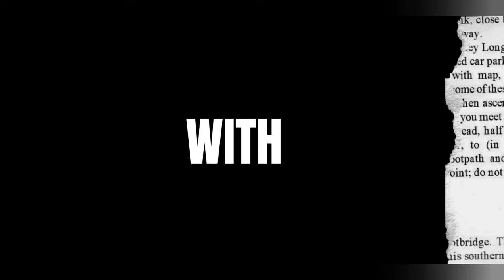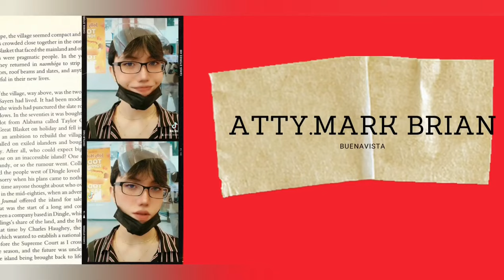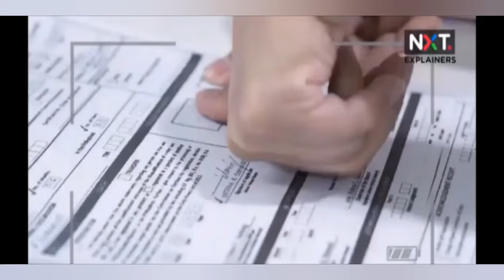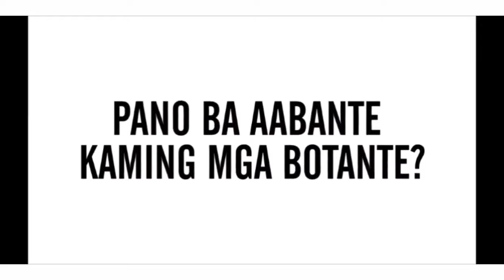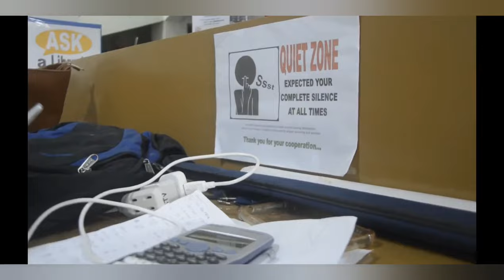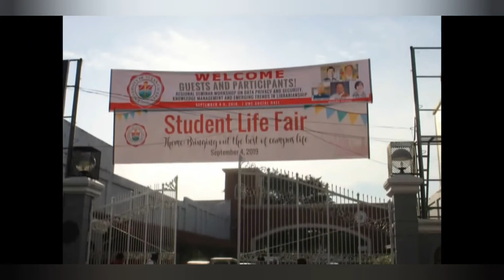GROUP 2 || INTRODUCTION TO CRIMINAL LAW || A.B. POLITICAL SCIENCE || UNC COLLEGE OF ARTS & SCIENCES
It truly means so much to us that we build a community of supporters, entrepreneurs, and content creators.
⏩ COMMENT 🔻 below. I would be glad to know your thoughts, suggestions, and opinions

Bicol's first university, the University of Nueva Caceres - Ayala Education, combines a proven legacy with innovation.

Championing Excellence❣

This is to recognize the awesomeness of my A.B. Political Science students in the course Introduction to Criminal Law, 1st Sem., S/Y 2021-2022.   Interactive display of legal concepts.  You were able to carry out a lively conversation with minimal dead airs.  The video dragged on for less than half an hour and yet there was no boring or monotonous moment. You gave justice to your meritocratic outcry, “Basta Polsay, mahusay!”  Podcast and Vlog combined.  Awesome!

GROUP 2 MEMBERS:

1️⃣  BARLAN, ELYN CRUZ
2️⃣  BUENAVISTA , MARK BRIAN NOVENO
3️⃣  CAÑAVERAS , MARVIN PIRAMAN
4️⃣  CANINO , JHUN MAR IBARRA
5️⃣  CASTRO , SILVER DOMINIC ZAENS
6️⃣  COLAWAY , APRIL JOYCE LOZADA
7️⃣  DANAO , TRECEMAR VILLANUEVA
8️⃣  DEVARAS , JOY NICOLE VALENCIA